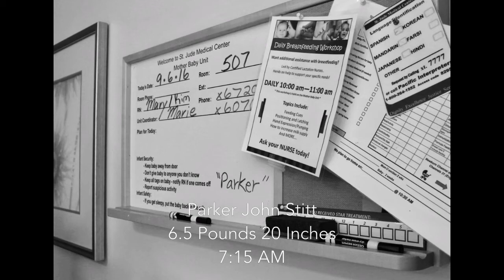Parker John Stitt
Parker John Stitt's Birth, September 6, 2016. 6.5 Pounds, 20 Inches, 7:15AM